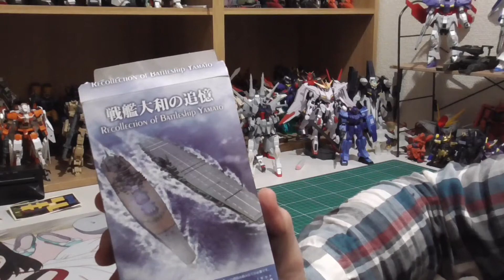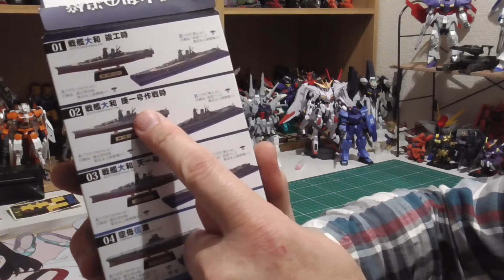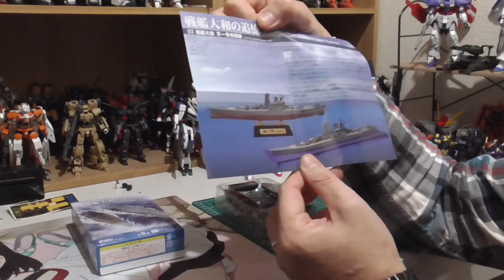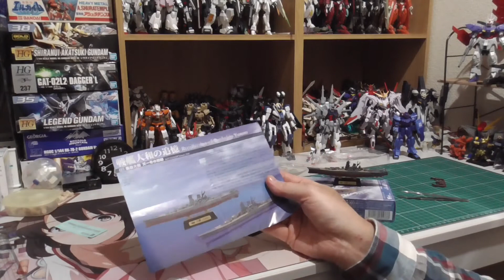【商品レビュー】食玩 エフトイズ 戦艦大和の追憶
食玩
　エフトイズ　戦艦大和の追憶

◆仕様
　全8種類
　船体1セット＋説明書1枚＋チューインガム